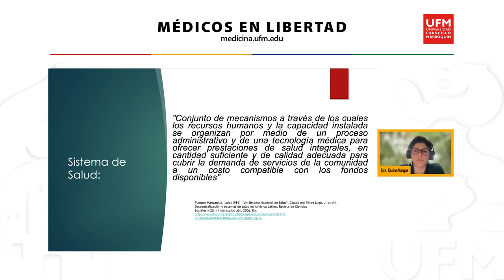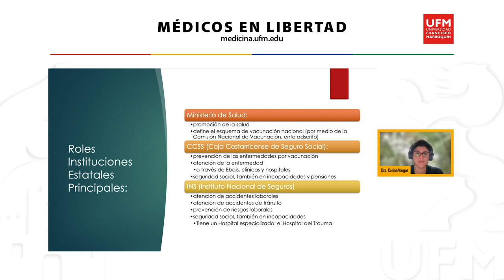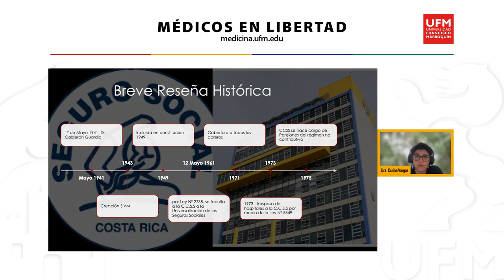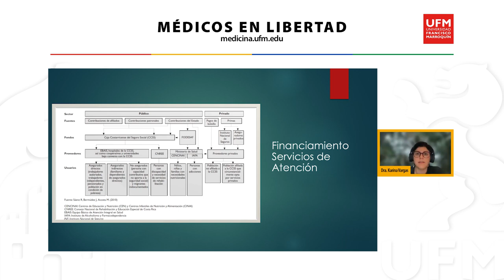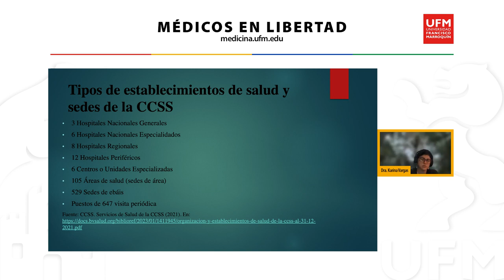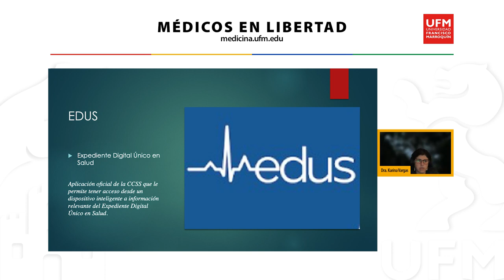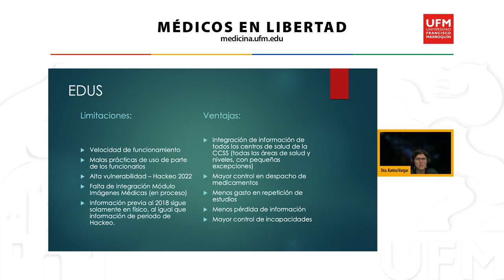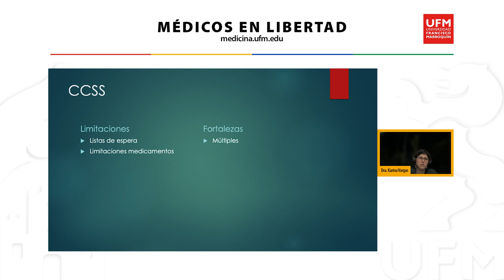¿Cómo es el sistema de salud en Costa Rica? | Karina Vargas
El sistema de salud en Costa Rica es reconocido por su accesibilidad y cobertura universal. Karina Vargas Lepe, médico psiquiatra, explica que el sistema está organizado a través del Instituto Costarricense de Seguro Social (CCSS), lo que permite ofrecer servicios de salud integrales, desde atención primaria hasta hospitalaria, a toda la población. Sin embargo, señala que el sistema enfrenta desafíos importantes como el envejecimiento poblacional y la sostenibilidad financiera.

Una de las fortalezas del sistema de salud costarricense es su enfoque preventivo, que Vargas destaca como fundamental para reducir enfermedades transmisibles y mejorar la salud general de la población. Gracias a programas robustos de vacunación, control de enfermedades y promoción de hábitos saludables, Costa Rica ha logrado reducir la mortalidad infantil y ha aumentado la esperanza de vida. Este enfoque preventivo se considera esencial para combatir las enfermedades crónicas que ahora afectan a un número creciente de personas.

“La prevención es la piedra angular de la política de salud en Costa Rica”. — Karina Vargas

A pesar de sus logros, Vargas subraya que el envejecimiento de la población constituye uno de los principales retos del sistema de salud costarricense. Con el aumento de la esperanza de vida, ha crecido el número de personas que padecen enfermedades crónicas y requieren atención médica prolongada, lo que ejerce una presión considerable sobre los recursos del sistema. Además, la población adulta mayor presenta una mayor incidencia de trastornos mentales, como la depresión y la demencia, lo que agrava aún más la situación.

“El sistema de salud costarricense debe adaptarse para atender las nuevas necesidades de una población que envejece”. — Karina Vargas

El desafío de la sostenibilidad financiera también es un punto clave que Vargas menciona. A pesar de que el sistema ha logrado un alto nivel de cobertura, depende principalmente de impuestos y contribuciones laborales para financiarse. Con el aumento de la demanda de servicios médicos, especialmente en el contexto de una población que envejece, se teme que los recursos disponibles no sean suficientes a largo plazo.

“Es crucial que el sistema de salud garantice su sostenibilidad a largo plazo”. — Karina Vargas

Finalmente, Vargas destaca que, a pesar de los desafíos, el sistema de salud de Costa Rica sigue siendo un modelo a seguir en América Latina. Su enfoque preventivo, la cobertura universal y la capacidad de adaptación a las nuevas demandas de la población lo han colocado como un referente de calidad en la región. Aunque enfrenta dificultades económicas y una población que envejece, Costa Rica continúa buscando soluciones innovadoras para mantener la efectividad de su sistema de salud en el futuro.

Organizado por:
Facultad de Medicina